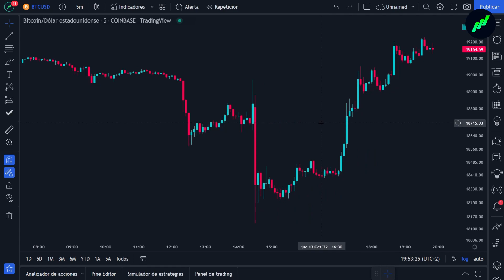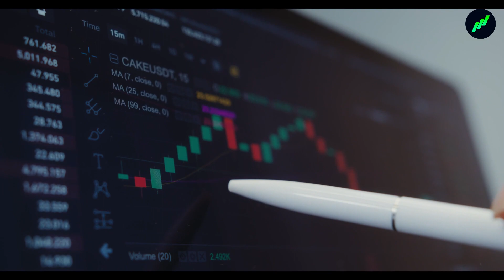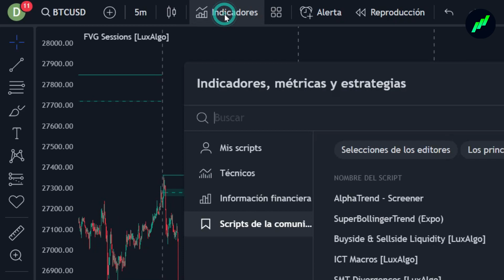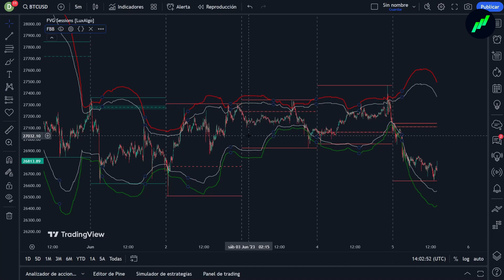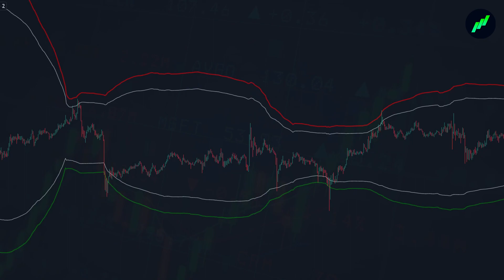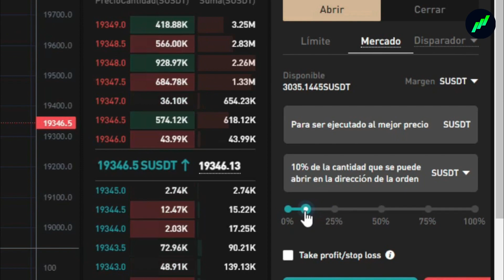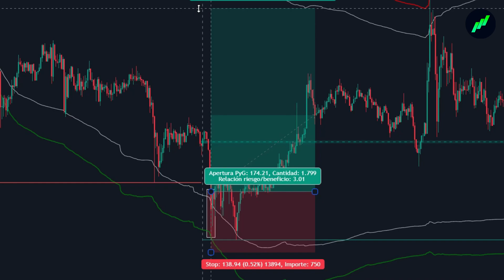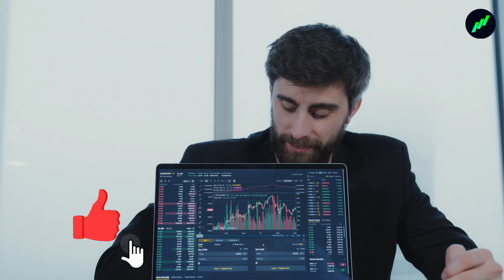🤑 La ESTRATEGIA más POTENTE de SCALPING en 2023 es PERFECTA para GANAR Mucho DINERO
Esta es una Estrategia de Trading SCALPING FÁCIL y SENCILLA para DIOSES GANADORA la cual funciona el análisis técnico de los activos que usan los profesionales para entrar de manera correcta al mercado y lograr las máximas ganancias en el menor tiempo posible.

Si quieres ganar dinero con trading, observa esta oferta:
🤑Planes Premium TDF se encuentra totalmente abierto, podrán acceder a este proceso abriendo el siguiente

🥉Plan Básico
📖 Descripción: Un Mes en el Canal  de Señales VIP

🥈Plan Estándar
📖 Descripción: 4 meses en el Canal de Señales VIP (ahorro: +16%)

🥇Plan Premium
📖 Descripción: Curso completo para operar las Señales VIP (para sacarles el maximo rendimiento) + 1 mes de suscripción Gratis en el Canal de señales VIP

💎 Plan Diamante
📖 Descripción: Curso completo para operar las Señales VIP + 4 meses de suscripción en el Canal de señales VIP (ahorro: +25%)

Asegúrense de seguir los pasos al detalle como se índica en el formulario.
➡️ PASO 1: Elija el plan de suscripción que desea adquirir
➡️ PASO 2:  Añada su usuario de telegram
➡️ PASO 3:   Elige una red para realizar la transacción, luego copie la dirección o escanee el código QR.
➡️ PASO 4: Realice el depósito en la Red Seleccionada.
➡️ PASO 5:  Después de realizado y confirmado el depósito, coloque el hash de la transacción (para que podamos validarla)

Cuando los termine, suba la información haciendo clic en el Botón ENVIAR que se encuentra AL FINAL. Si el proceso  demora más de 24h, póngase en contacto con nuestro soporte técnico vía Telegram: @FavIndicators

como ganar dinero con trading
como ganar dinero haciendo trading
como ganar dinero con trading desde cero
como ganar dinero con criptomonedas
como ganar dinero con criptomonedas desde cero
como hacer trading
como hacer trading scalping
como hacer trading desde cero
como hacer trading scalping desde cero
como hacer trading intradía
como hacer trading scalping intradía
como hacer trading paso a paso
como hacer trading facil
como hacer trading sencillo
como hacer trading en 1 minuto
como hacer trading en 3 minutos
como hacer trading en 5 minutos
como hacer trading en 15 minutos
como hacer trading en 30 minutos
como hacer trading en 45 minutos
como hacer trading en 1 hora
como hacer trading en 2 horas
como hacer trading en 3 horas
como hacer trading en 4 horas
como hacer trading en 1 día
como hacer trading en 1 semana
como hacer trading en 1 mes
como hacer trading scalping fácil
como hacer trading scalping sencillo
como hacer trading scalping paso a paso
como hacer trading scalping básico
como hacer trading scalping en 5 minutos
como hacer trading scalping en 1 minuto
como hacer trading scalping en 15 minutos
estrategia de trading
estrategia de trading scalping
estrategia de trading rentable
estrategia de trading de 1 minuto
estrategia de trading de 3 minutos
estrategia de trading de 5 minutos
estrategia de trading de 15 minutos
estrategia de trading de 30 minutos
estrategia de trading en 45 minutos
estrategia de trading en 1 hora
estrategia de trading en 2 horas
estrategia de trading en 3 horas
estrategia de trading en 4 horas
estrategia de trading en 1 día
estrategia de trading en 1 semana
estrategia de trading en 1 mes
estrategia de trading básica
estrategia de trading sencilla
estrategia de trading paso a paso
estrategia de trading desde cero
estrategia de scalping de 1 minuto
estrategia de scalping de 3 minutos
estrategia de scalping de 5 minutos
estrategia de scalping de 15 minutos
estrategia de scalping de 1 minuto fácil
estrategia de scalping de 1 minuto básica
estrategia de scalping de 1 minuto paso a paso
estrategia de scalping de 5 minuto paso a paso
estrategia de scalping de 5 minuto binance
estrategia de scalping de 5 minuto iq options
estrategia de scalping de 5 minuto criptomonedas
estrategia de scalping de 5 minuto para dioses
estrategia de scalping efectiva
estrategia de scalping 2022
estrategia de trading  latino
estrategia de trading institucional
estrategia de trading forex
estrategia de trading oro
estrategia de trading accion de precio
estrategia de trading para forex